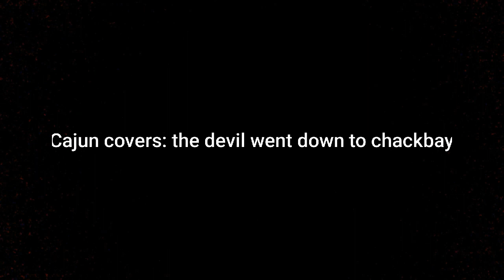Cajun covers: the devil went down to chackbay